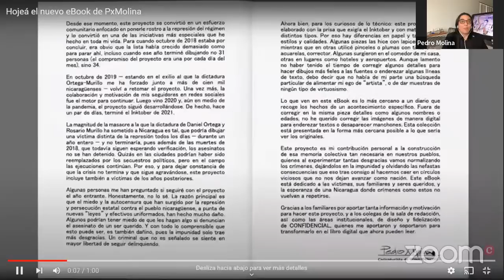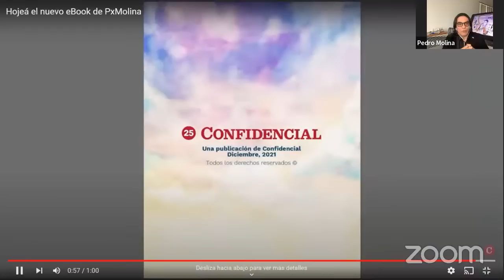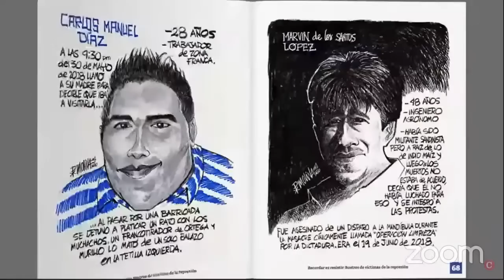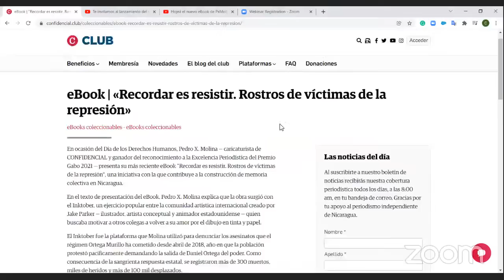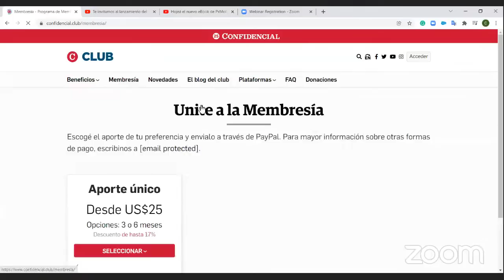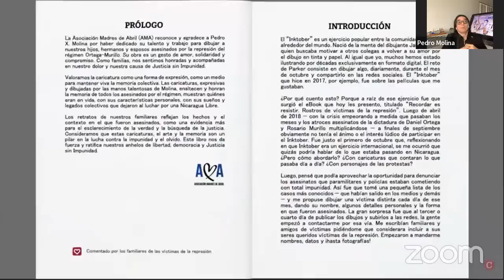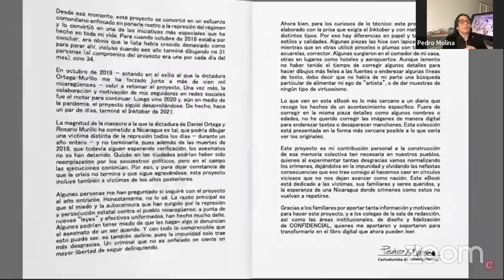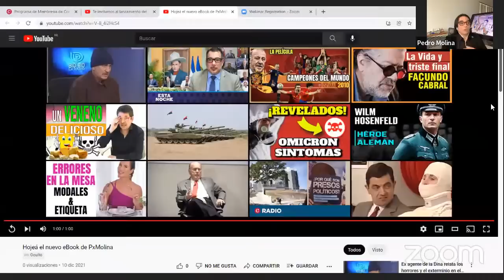La caricatura como herramienta de denuncia social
Te compartimos una charla virtual en la que Pedro X. Molina, caricaturista de CONFIDENCIAL, lanzó su más reciente eBook, titulado "Recordar es resistir. Rostros de víctimas de la represión". Descargalo creando una cuenta gratuita en confidencial.club